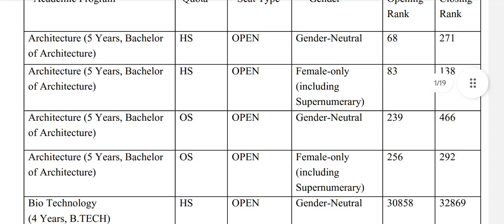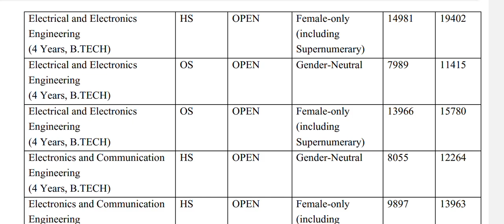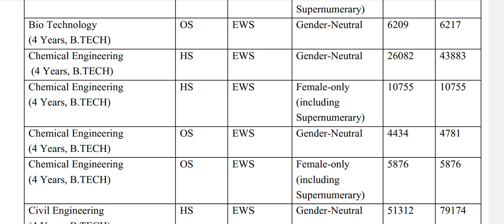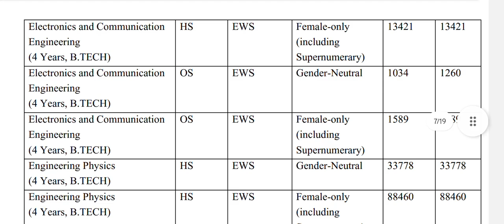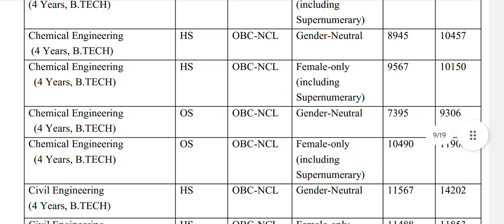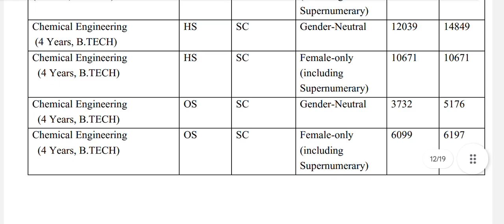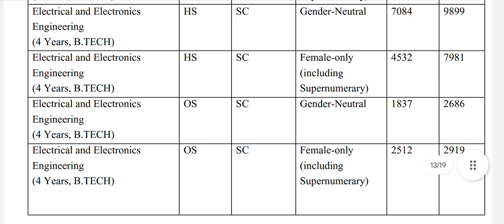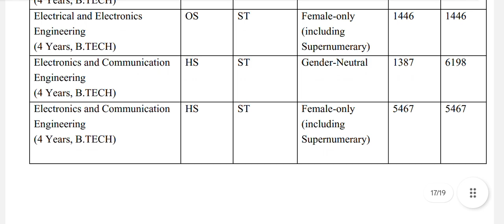NIT Calicut 2025 Expected Cutoffs 🔥..| All Categories| Level Up JEE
NIT Calicut 2025 Expected Cutoffs 🔥..| All Categories|

I hope that this data will help you in predicting your college and branch so that you can easily do choice filling in JOSAA Counselling...

Timecodes:
0:00- INTRO
0:20- OPEN/GENERAL CATEGORY
2:44- EWS CATEGORY
5:24- OBC-NCL
7:27- SC CATEGORY
9:02- ST CATEGORY

Thanks